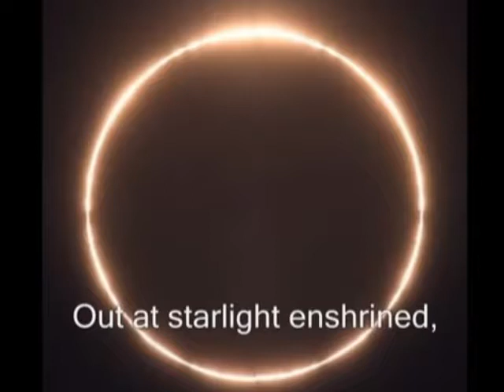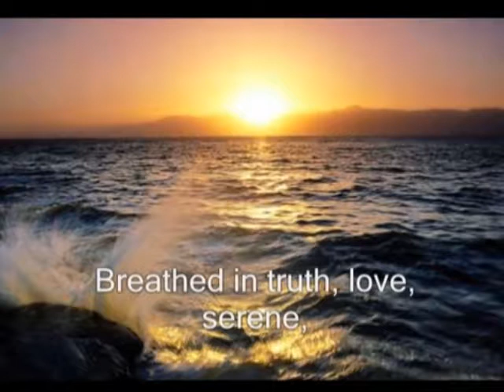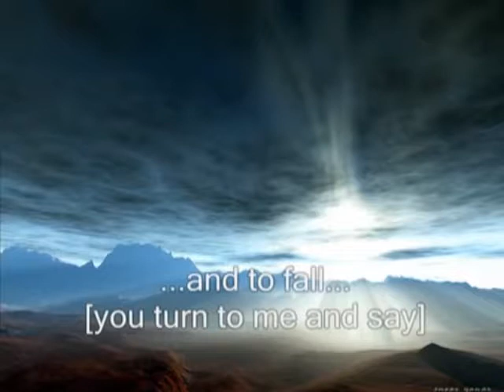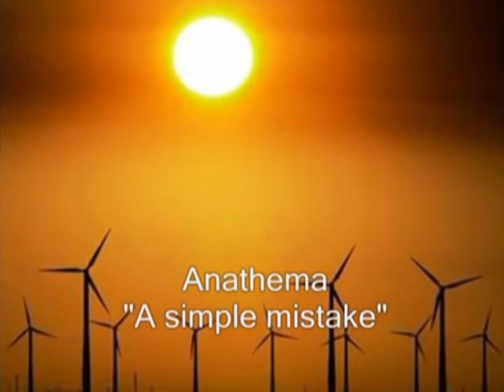Anathema - A Simple Mistake